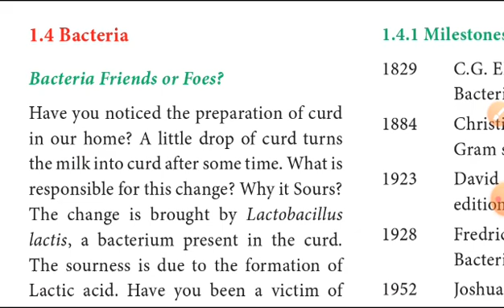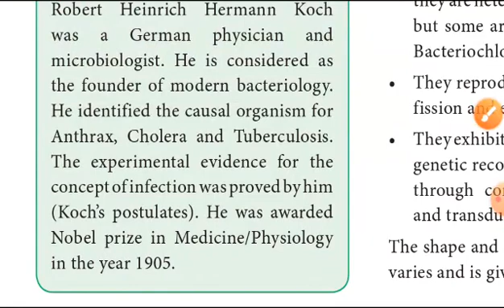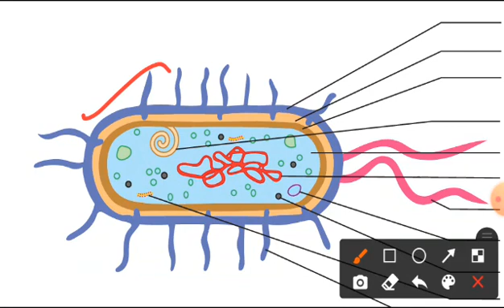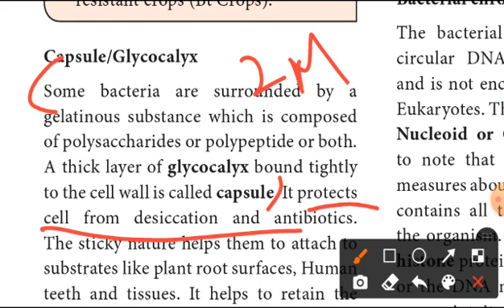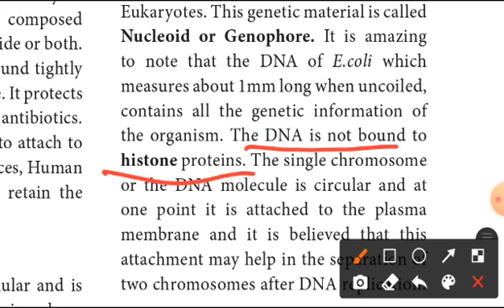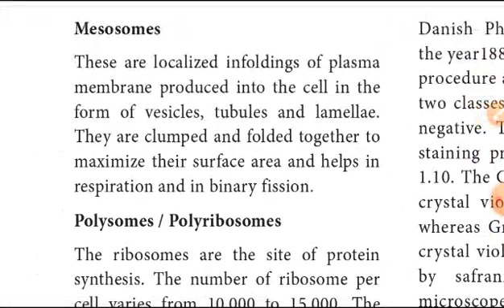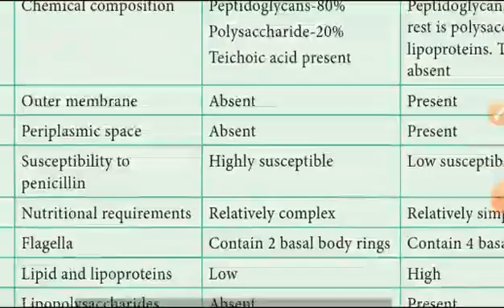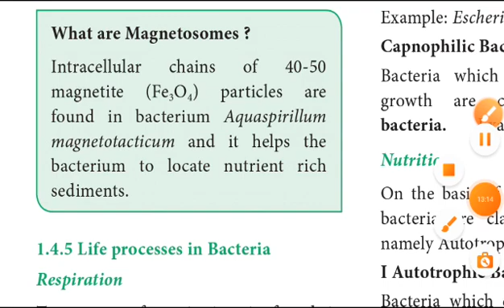11th Biology(biobotany) Unit 1 living world study plan 3 page no 14-18 part 3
11th biobotany unit 1 study plan 1

11th biobotany unit 1 study plan 2

11th biozoology unit 3 study plan 1

11th biozoology unit 3 study plan 2

11th biozoology unit 3 study plan 3

11th biozoology unit 2 study plan 1

11th biozoology unit 2 study plan 2

11th biozoology unit 2 study plan 3